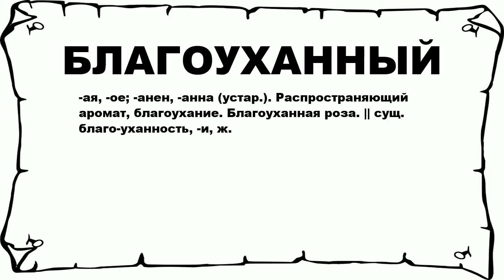БЛАГОУХАННЫЙ - что это такое? значение и описание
Хочешь знать что значит БЛАГОУХАННЫЙ? тогда слушай до конца.

 -ая, -ое; -анен, -анна (устар.). Распространяющий аромат, благоухание. Благоуханная роза. || сущ. благо-уханность, -и, ж.